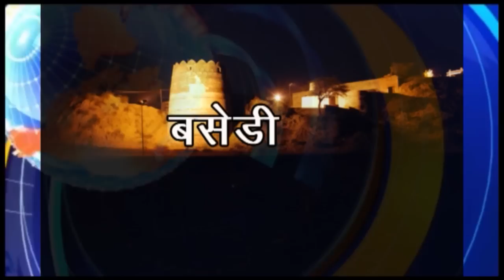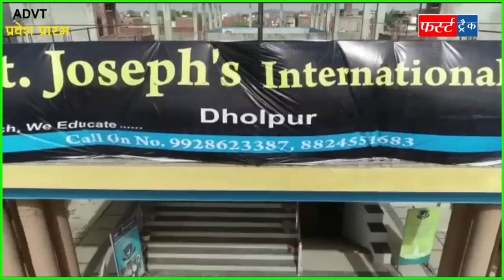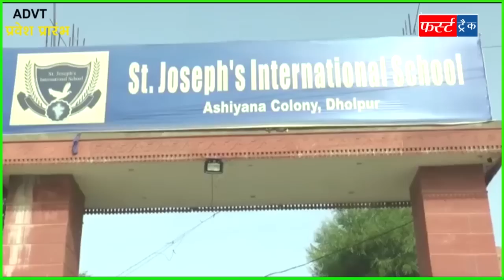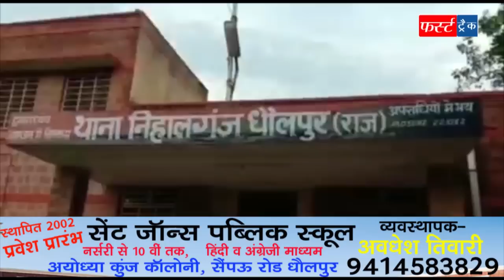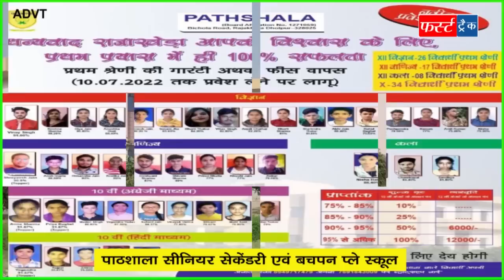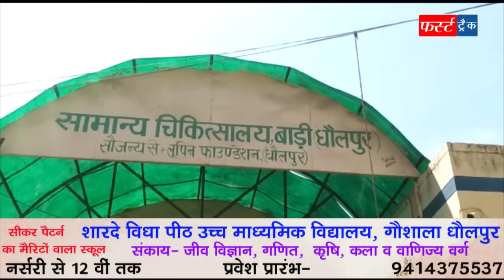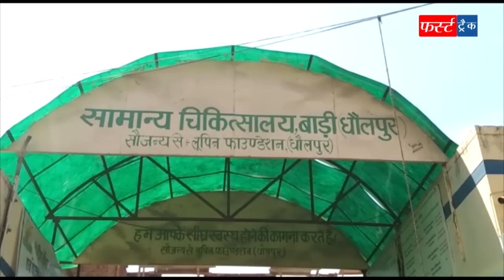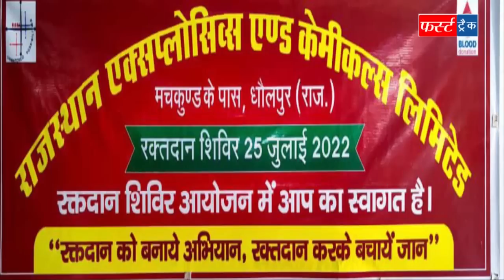फर्स्ट ट्रैक धौलपुर 25/07/2022 First Track Dholpur